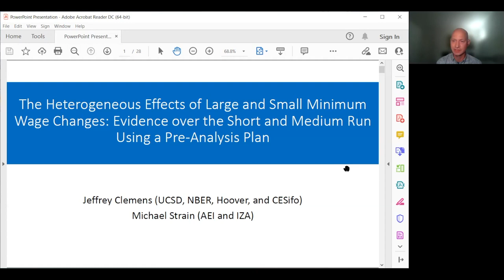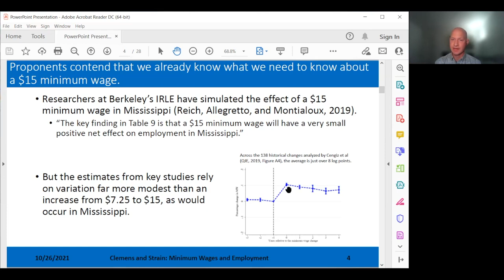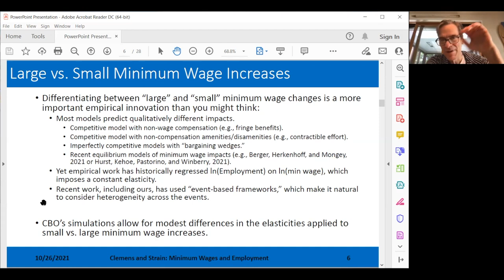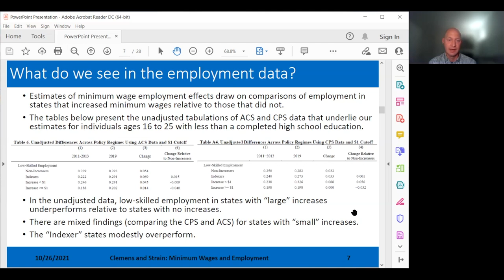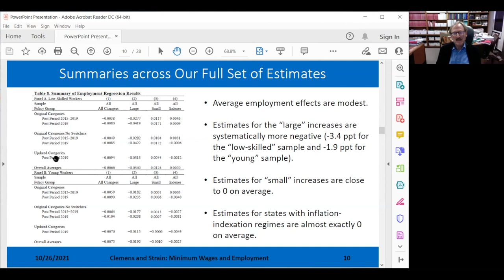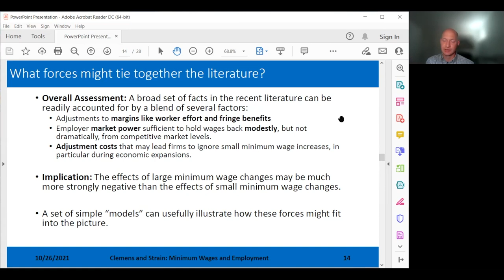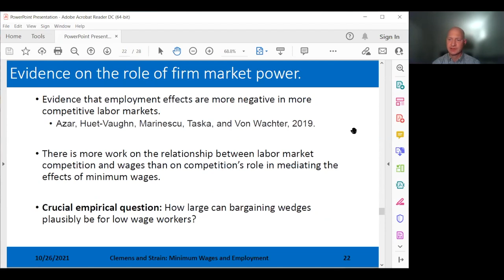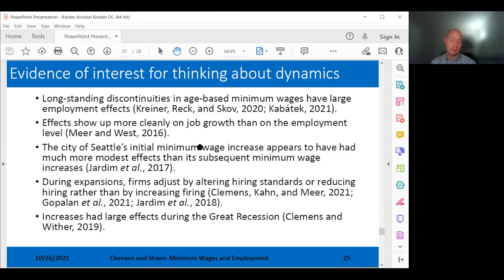Policy Seminar with Jeff Clemens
Virtual Meeting

ISSUES DISCUSSED
Jeff Clemens, Associate Professor of Economics at UC San Diego, discussed “The Heterogeneous Effects of Large and Small Minimum Wage Changes: Evidence over the Short and Medium Run Using a Pre-Analysis Plan.”

John Cochrane, the Rose-Marie and Jack Anderson Senior Fellow at the Hoover Institution, was the moderator.